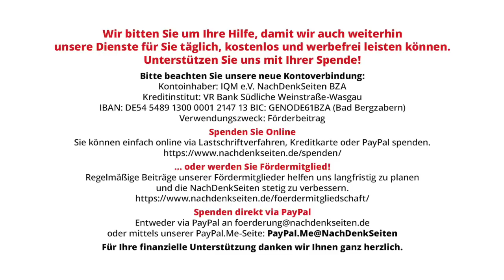Deutschland ist schon US-Militär-Basis – bald auch unser Nachbarland Tschechien? | Frank Blenz | NDS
Deutschland ist schon US-Militär-Basis – bald auch unser Nachbarland Tschechien? | Frank Blenz | NachDenkSeiten-Podcast | 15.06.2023

Der Sommer in Tschechien fühlt sich wundervoll an. Derlei Empfindung konnte ich beim jüngsten Besuch in unserem Nachbarland wieder erleben. Unsere europäischen Mitbürger beim Leben zu beobachten (einschließlich beim Protestieren), geriet zu einer freudigen Erfahrung. Mensch, wie ich es den Bürgern gönne, dass sie trotz allen Ärgers, teils großer, existenzieller Sorgen, trotz der heftigen (gemachten) Krise in vielen Bereichen, trotz fortwährendem Krieg im Osten und der damit näherkommenden Bedrohung geradezu trotzig charmant aufblühen. In diesen Tagen dreht der Sommer noch mehr auf, in Prag steigt ein grandioses Musikfestival, bei dem das Wort Courage keine leere Worthülse sein soll, es klingt nach einem politischen Statement. Derweil droht weiteres Ungemach, Tschechien könnte bald zu einer US-Militärbasis werden. Wir wissen, Deutschland ist schon eine. Ein Kommentar von Frank Blenz.

Artikel veröffentlicht am: 15. Juni 2023 um 13:25
Autor: Frank Blenz (Gastbeitrag)
Sprecherin: Ala Goldbrunner

Weitere Artikel zu Tschechien:
Neues aus Tschechien – auch bei unserem Nachbarn greift die Militarisierung um sich
Was die Regierenden sagen, sagen die Leute auf der Straße … nicht